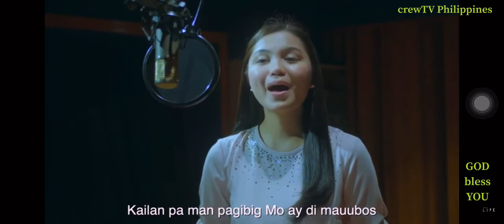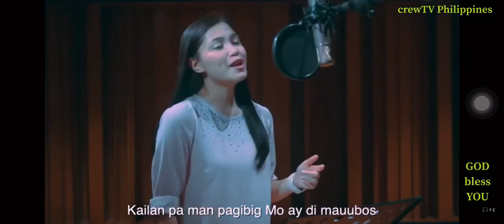DAKILA KA O DIYOS by: Aya Mateo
crewTV Philippines, Dakila ka o Diyos by:Aya Mateo The Heart of Man, Ako'y Binago nya TAGALOG:Papuri Song,
Why we should share the Gospel, Worrios for Christ, You Just broke hells gates wide open with your Praise, Enough to Praise GOD without shame, Jesus love you, Share the message of love faith and hope to your freinds and Family! We love with love of Christ.